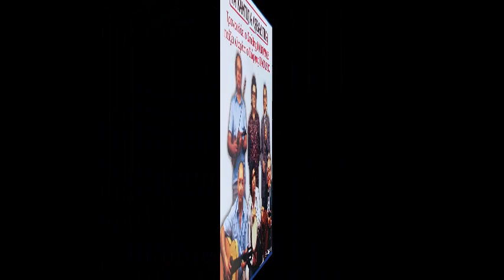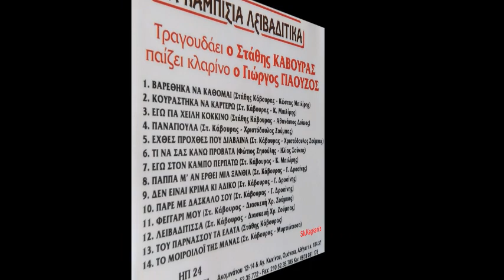ΕΓΩ ΣΤΟΥΣ ΚΑΜΠΟΥΣ ΠΕΡΠΑΤΩ - ΣΤΑΘΗΣ ΚΑΒΟΥΡΑΣ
ΑΠΟ ΤΟΝ ΔΙΣΚΟ ΤΑ ΛΕΙΒΑΔΙΤΙΚΑ
τραγούδι: Στάθης Κάβουρας
κλαρίνο: Γιώργος Γιαούζος
βιολί: Δημήτρης Καρπέτας
λαούτο: Χριστόδουλος Ζούμπας
κιθάρα: Γιώργος Σούκας
τουμπερλέκι:Βασίλης Βασιλάρης